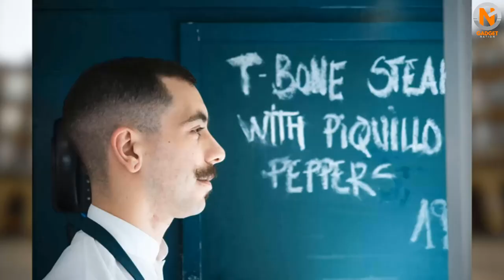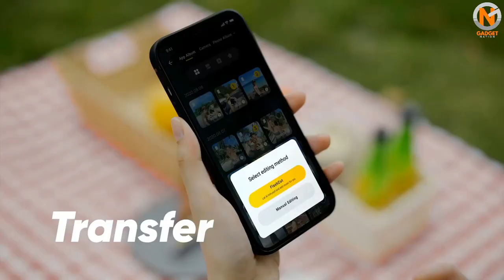5 Best YouTube Cameras 2021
5 Best YouTube Cameras 2021

I hope you'll enjoy this video on the 5 Best YouTube Cameras 2021. The best video cameras for creating channel content. We have selected the Top 5 YouTube Cameras in 2021 based on their sales and positive reviews. Let us know which YouTube Cameras you prefer in the comments below!

Amazon YouTube Cameras Recommendations:

Sony ZV-1
The ultimate compact for YouTubers

Fujifilm X-S10
Create great YouTube content with this mirrorless all-rounder

A lightweight, feature-packed video master

A small camera packed full of great video features

An ultra-portable, hands-free choice